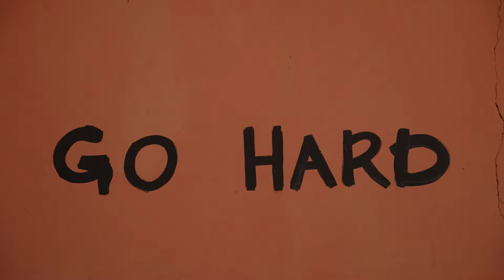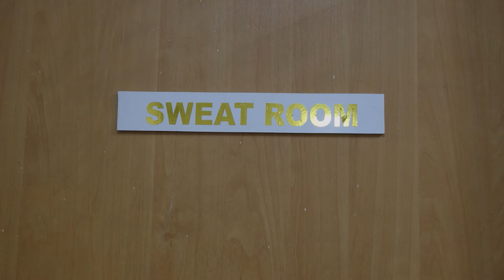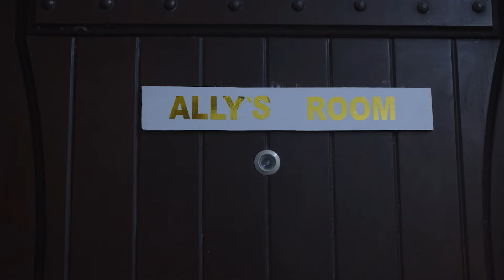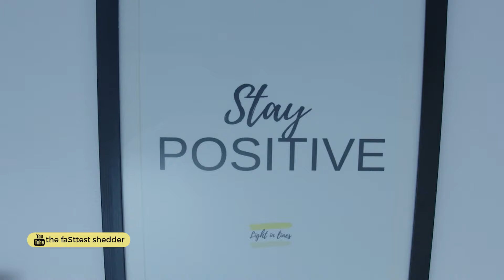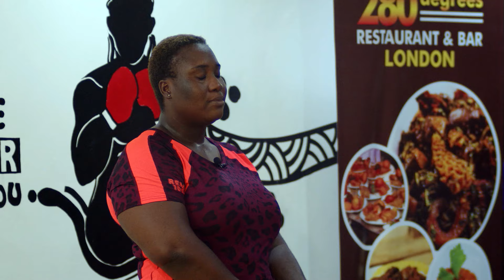The FaSttest Shedder - Season 4, Episode 4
The show is getting more fun and exciting with the Crown challenge and lots of other amazing activities, planned to lighten up the mood of the shedders.

Catch some of the highlights from episode 4. Listen to what the shedders have to say about their experience so far and how they’ve missed home.

You can watch the next episode from any of these stations: - Wap TV - Dstv 262, Gotv 102 and Startimes 116. - Vox Uk - Sky 193 - Xtremely Nigerian - Startimes 427

Go Hard or Go Home!